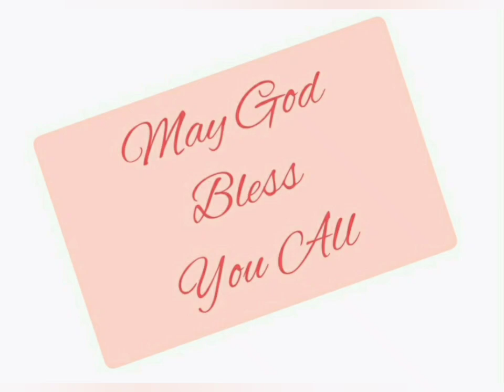निर्गमन 25:23-40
Exodus 25:23-40 read in Hindi. Listen and be blessed.